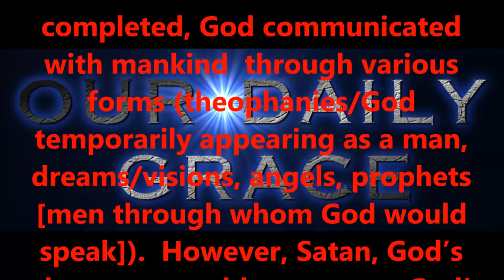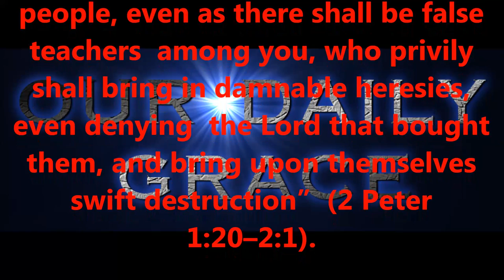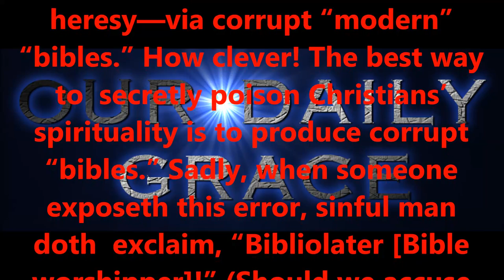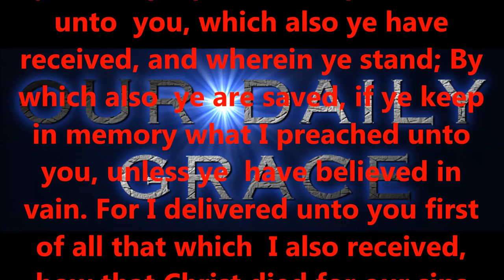APRIL 21, 2017 OUR DAILY GRACE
Produced by,
Lonnie Martin

Written by,
Shawn Brasseaux